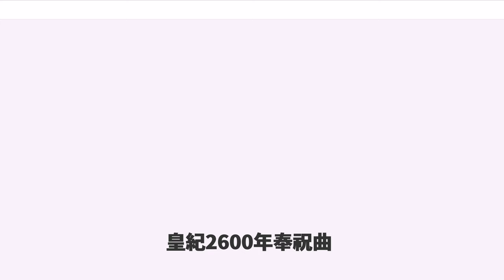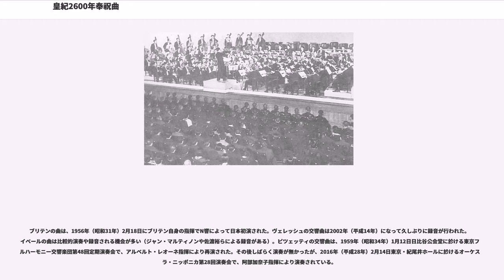皇紀2600年奉祝曲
皇紀2600年奉祝曲（こうきにせんろっぴゃくねんほうしゅくきょく）は、西暦1940年（昭和15年）に当たる日本の紀元2600年を祝うために作曲された数々の曲である。主に欧米各国に委嘱した曲だが、日本国内において同様の目的で作曲された曲も含む。

1940年（昭和15年）が皇紀2600年に当たることから、これを祝うためのイベントの一つとして演奏会が企画された。具体的には、「恩賜財団紀元二千六百年奉祝会」（1937年（昭和12年）7月7日創設、総裁・秩父宮雍仁親王、副総裁・近衛文麿、会長・徳川家達）と「内閣二千六百年記念祝典事務局」が考案した計画に基づくもので、『我が国と友好の厚い数カ国から「音楽で祝いたい」と言ってきた』との意向が奉祝会に伝えられたのが企画の発端であった。その後、外務省、関係国大使の斡旋などもあり、企画は順調に進んでいったが、肝心の奉祝会に音楽に精通した人間がいなかったことから、急遽音楽家やJOAK（現：NHK）の洋楽担当者などが奉祝会のスタッフに名を連ねることになった。各国から贈られてくる楽譜の校正は山本直忠（山本直純の父）が当たり、この演奏会のために特別に結成される「紀元二千六百年奉祝交響楽団」の下ごしらえには齋藤秀雄が当たることになった。

作曲の依頼を行った国は以下の6ヶ国である。

アメリカを除く5ヶ国から以下の作曲家に依頼され、曲が提供された。

1940年（昭和15年）5月9日、まずヴェレッシュの曲がハンガリーから帰国してきた書記官によって届けられた。続いてＲ．シュトラウスの曲が、6月11日にベルリンの日本大使館でシュトラウスから駐ドイツ大使来栖三郎に手渡された後、7月19日に到着した（ただし、オリジナルでなく写真製版されたもの）。同日、イベールの曲も到着し、それと前後してピツェッティの曲も届いた。しかし、ブリテンの「シンフォニア・ダ・レクイエム」は到着が大いに遅れた。そのうえ「日本の紀元2600年を祝う場にふさわしくない」という理由で物議をかもし、写譜が間に合わないうちにイギリスが敵性国家になったので、結局ブリテンの名は消え、作品は演奏されなかった（委嘱料の支払いは行われている）。なお、ブリテンの作品に関しては、従来から「レクイエム」の名を冠したことなどについて様々なことが言われてきているが、この曲の成立にはブリテンの個人事情も絡んでおり、事情は複雑である（詳細はシンフォニア・ダ・レクイエム#作曲の経緯」参照）。少なくとも一部資料に見られる「返却」は行われていない。練習は10月12日から2ヶ月にわたって30回も行われたが、オーケストラの規模が大き過ぎて音を合わせることすらあまりうまくはいかなかったようである（そういう観点でブリテンを外したのは仕方がないという見方もある）。

1940年（昭和15年）12月7日・8日に東京の歌舞伎座において、松岡洋右ら来賓向けの招待演奏会が行われ、以下の指揮者により演奏された。
演奏会は続いて12月14日と15日に一般向けの演奏会が、12月26日と27日には大阪歌舞伎座で一般向け演奏会が開かれた。その合間を縫って12月18日と19日には放送会館第一スタジオから全国放送された（18日：イベール、ヴェレッシュ。19日：ピツェッティ、R.シュトラウス）。

演奏はすべて紀元二千六百年奉祝交響楽団。このオーケストラは新交響楽団（現：NHK交響楽団）、中央交響楽団（現：東京フィルハーモニー交響楽団）、東京放送管弦楽団、宮内省楽部（現：宮内庁式部職楽部）、東京音楽学校（現：東京芸術大学音楽学部）、星桜吹奏楽団の6演奏団体のメンバー総勢164名（演奏会によって1人抜けたらしく、163名とする本もある）からなり、楽員編成は以下のとおりであった（164名説による）。

なお、資料によっては7団体とするものもあるが、その場合に勘定される「日本放送交響楽団」は新響がラジオ出演する際に名乗る名称であり新響と同一団体であるので、ここでは6団体とした。

スタジオ録音されたSPレコード、印刷された楽譜とともに作曲者に送られた。また、織物なども贈ったようであるが、積んだ船が撃沈されたらしく、結局届かなかったという。リヒャルト・シュトラウスは当時寺の鐘を集めていて、作曲料の代わりにそれを送り、喜ばれた。

日本国内でも紀元2600年を祝う曲が作られ、演奏された。すでに前年の1939年（昭和14年）には新...